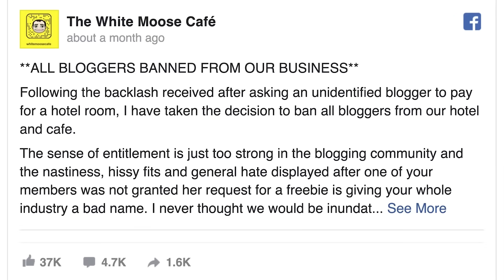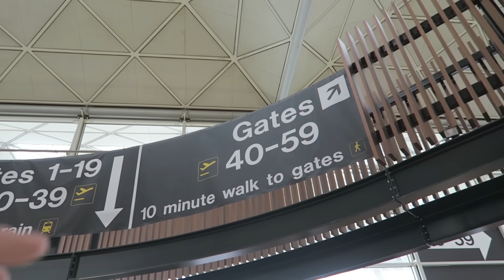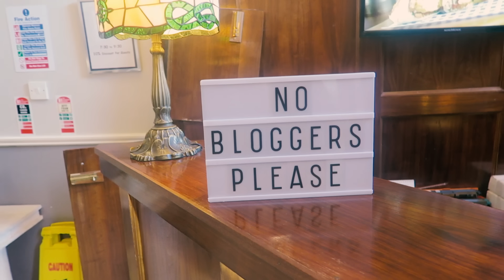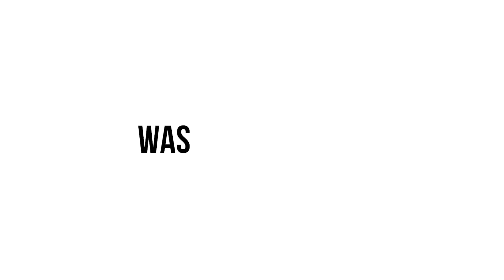Vlogging at the Hotel which BANNED Vloggers *I got caught*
I vlogged at the Hotel/Cafe White moose cafe which has banned vloggers after Elle Darby asked for a free stay.

child friendly content pg (give me ads plz)